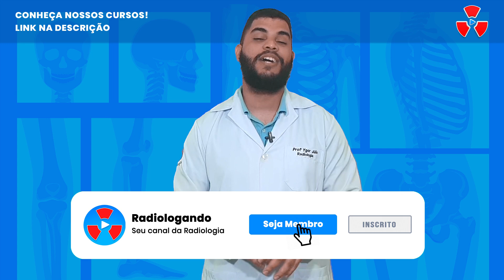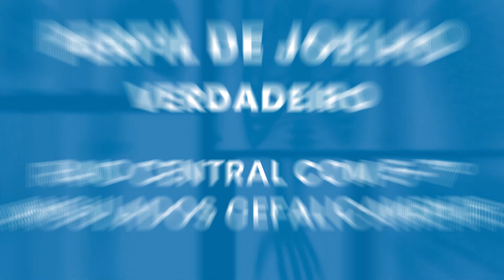COMO REALIZAR PERFIL DE JOELHO VERDADEIRO | Radiologando